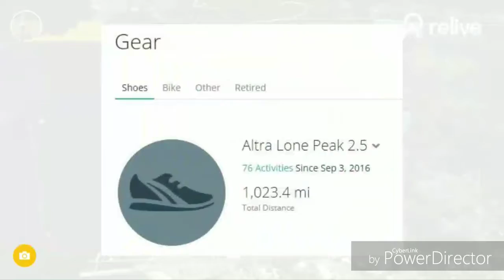Hartshorne Woods Perimeter Run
Aerial view of my run around the perimeter of Hartshorne Woods Park in Monmouth County, NJ this past weekend. After having not run any hills in awhile and not feeling 100% healthy after a bit of a cold, this was one of the tougher 11 milers I've run.